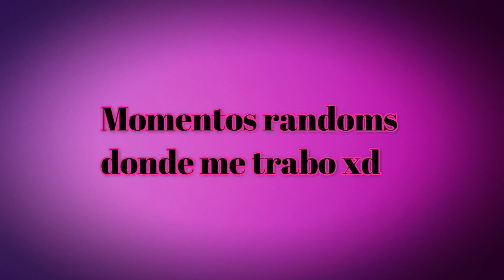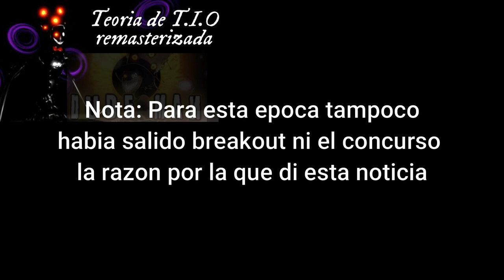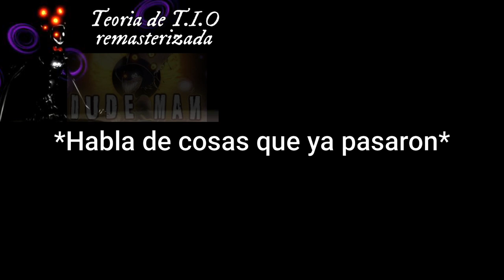Detrás de mi voz - Parte 3 | Marchis pandy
Cuando grabo algunos de mis videos suelo trabarme o dejar momentos demasiado random, recopile algunos de esos momentos xd